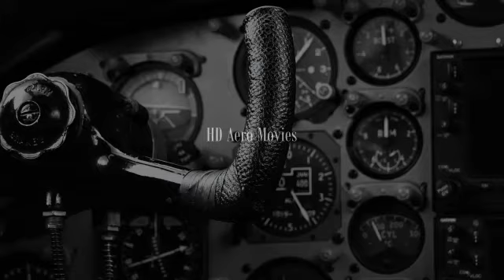G-JMCE Thomas Cook Airlines Boeing 757-200 TAKEOFF ACE (LANZAROTE) [FULL HD]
Aeropuerto de Lanzarote-Arrecife Aeródromo Militar de Lanzarote
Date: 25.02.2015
Camera:Sony HDR-CX900E